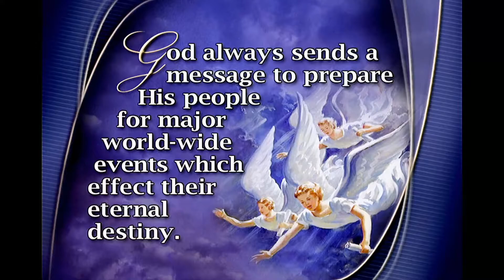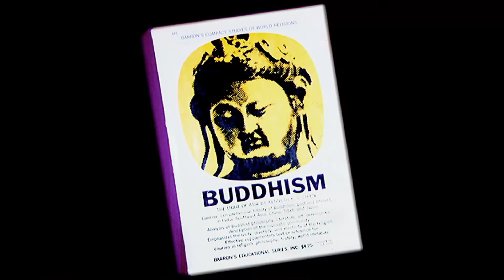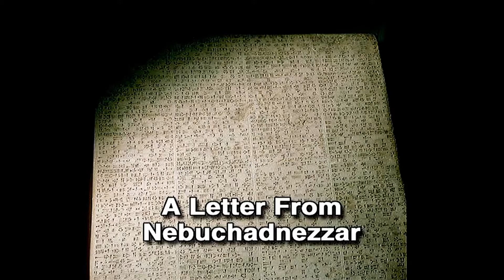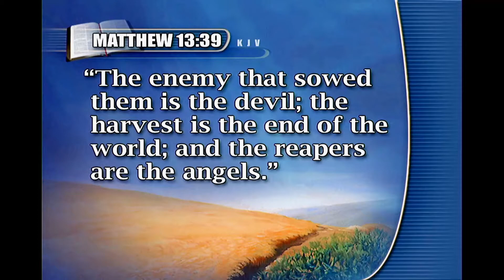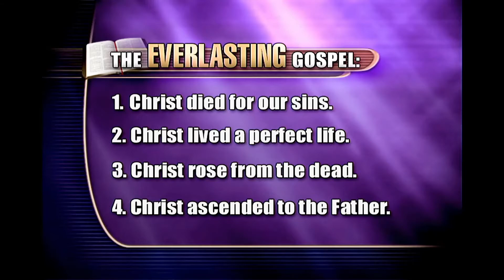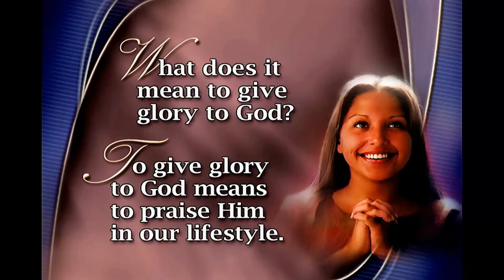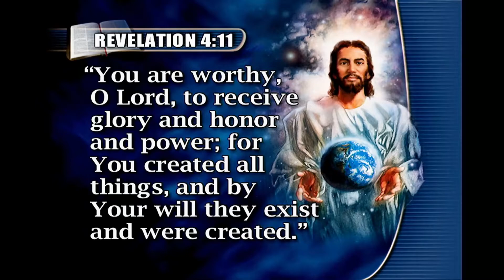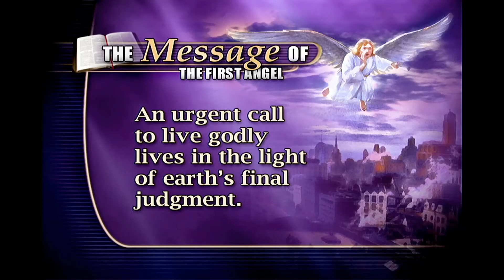Last Day Events (7 of 8) - First Angel's Message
Last Day Events - First Angel's Message
Pastor Hector Quiñones
Warwick Seventh-day Adventist Church Bermuda
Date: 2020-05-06